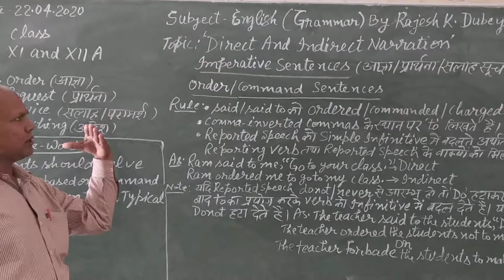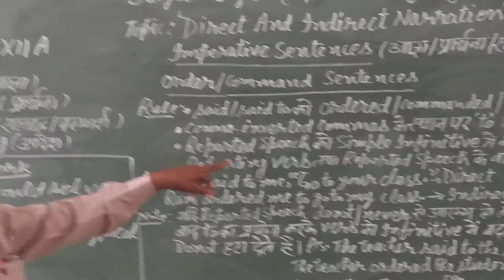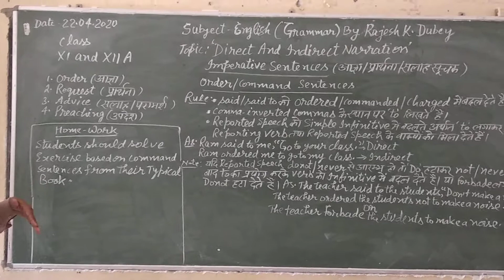कक्षा - 11और 12 विषय - अंग्रेजी